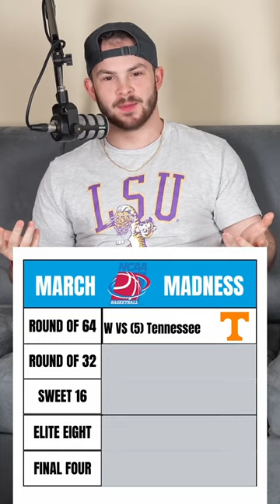THIS ONE IS CRAZY! 🤯